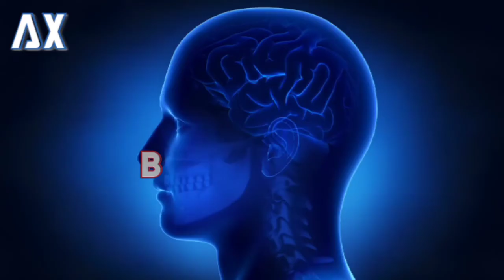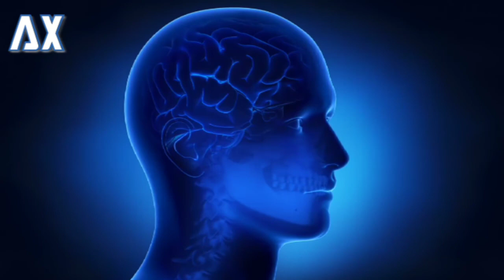increase brain power music || sleep music Delta || AX IQ music||sleeping music 2022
Brain increase music